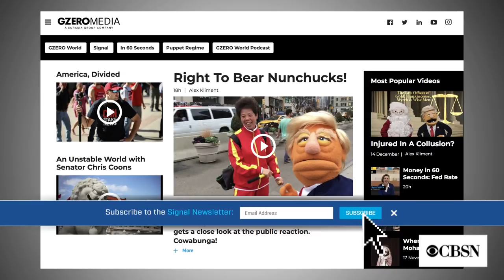In 2018, new global leaders vow radical change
2018 has been a year of anti-establishment fervor, with demands for radical change escalating worldwide from both the far left and far right. Examples can be seen in the politics of Germany, Italy, Mexico, Brazil, Pakistan and elsewhere. So what does this mean for the year ahead? CBSN contributor and Signal newsletter writer for GZero Media, Willis Sparks, explains.